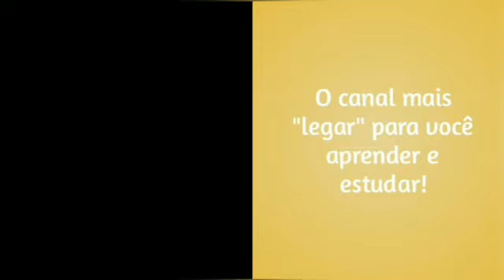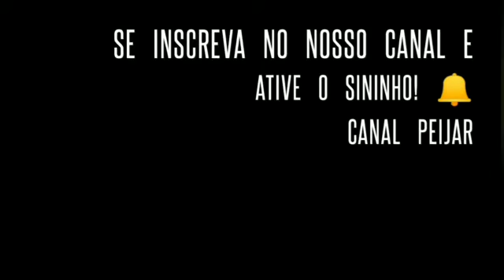Eu não existo sem você!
Atenção galerinha!
 As professoras da Disciplina Eletiva TEAMU tem um texto lindo pra vocês
Vamos curtir?